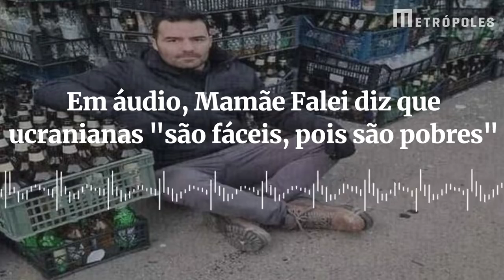Mamãe Falei adotando Ucranianas com o seu Dinheiro!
MamaeFalei quer importar umas ucranianas usando o dinheiro do seu imposto!

VOCÊ DESEJA COMPRAR CAMISETAS LIBERTÁRIAS?

QUER SE ARMAR MAS A BUROCRACIA COMPLICA? A DESPACHANTE LARISSA RESOLVE!
Atendem o Brasil inteiro! Aproveite e diga que você veio pelo canal! ;)

BTC: 1DYhseiUvfQBENJ43mGJFTXPanNa9RiPsz
ETH: 0xc7eD5BC35318EdB1aa4C58711366E19392eE2048
BCH: qzy6pps9xcc6yvdwtskztemtf76edr9vcsth8p8hq0
LBC: bRCUe9v1DdycQZLnc2ELxpFXj13iTVDt8H